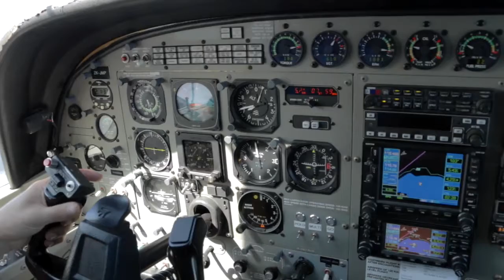JAN - 050217 - JAN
JAN - Taupo Tandem Skydiving Handy Cam - JAN